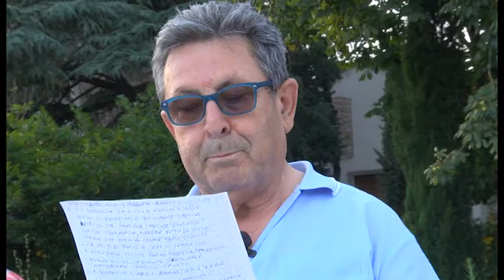Aretinamente. "Sono Sfortuneto...". Di Piero Franchini